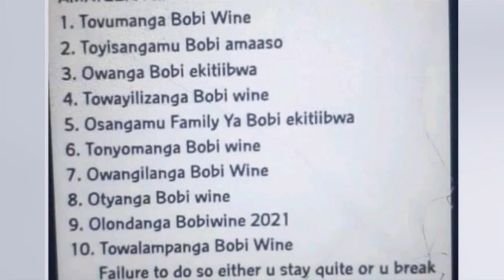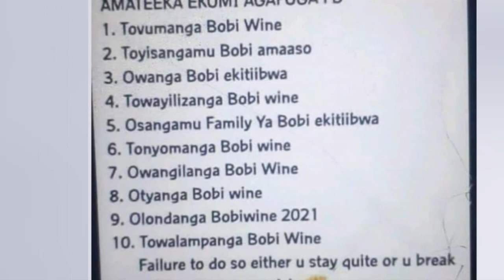OLUGAMBO. Amateeka agafuga Facebook ku lwa Bobi Wine gafulumye.